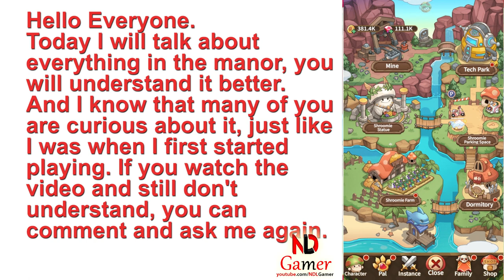Maple Rush 🍄 All Knowledge About Manor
Maple Rush is an enchanting mobile game that transports players to the mystical Shroom Island. As the last warrior of this once-thriving land, you are bestowed with a magical lamp by the Lamp Goddess, granting you the power to summon extraordinary gear. Your quest is to gather allies, from loyal pets to fellow warriors, and face formidable Bosses to restore your homeland.